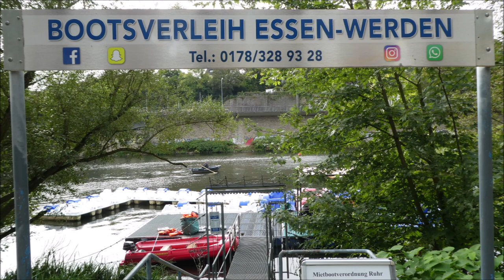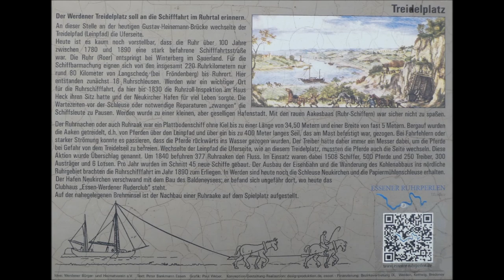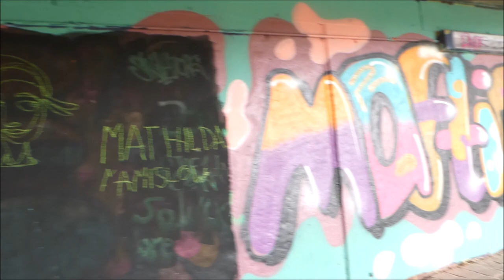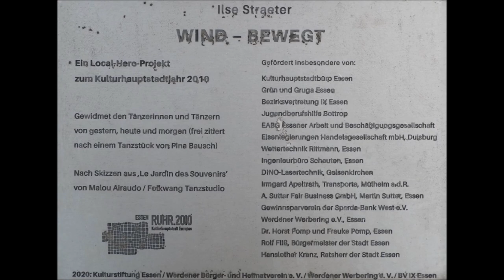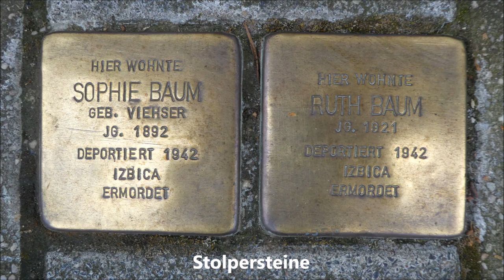Essen * Baldeneysee * Wanderung nach durch Werden und zurück * Teil 3 * 04.10.2023